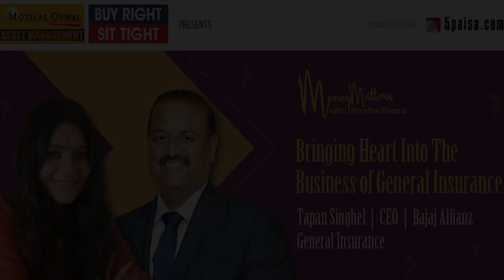Money Matters with Shradha Sharma | Bringing Heart into the Business of General Insurance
On this episode of Money Matters with Shradha Sharma, Tapan Singhel CEO of Bajaj Allianz General Insurance shares how to be empathetic in the business of General Insurance, trends in the sector during crisis and much more